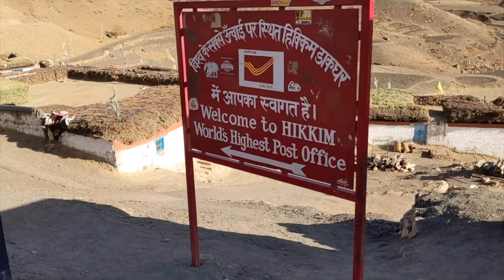Himachal Circuit Trailer | Beas Kund Trek | Chandratal Lake | Kaza | Spiti Valley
Himachal Circuit 2021

This is about the journey of last month that we’ve done and made it to Himachal Pradesh. This is just a trailer and will be releasing soon on YouTube.